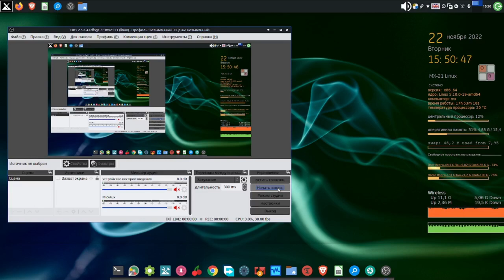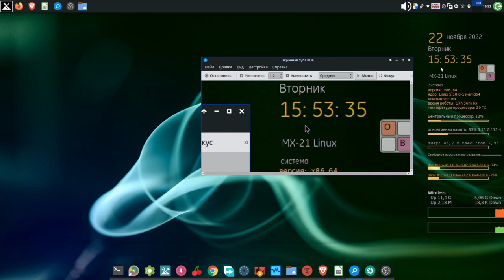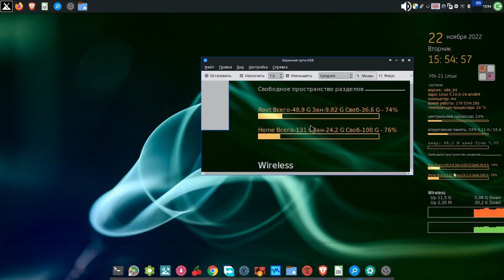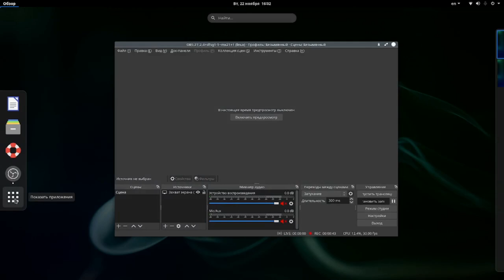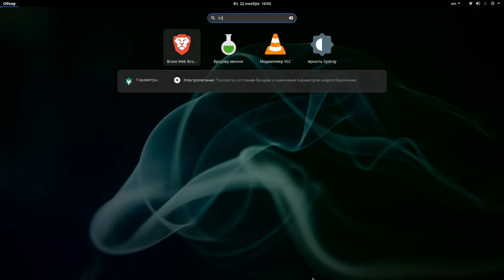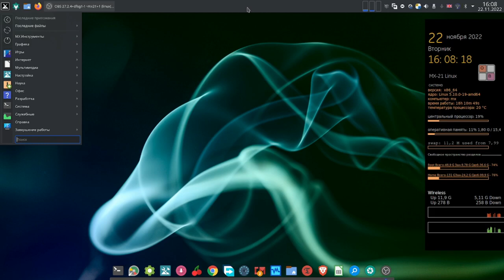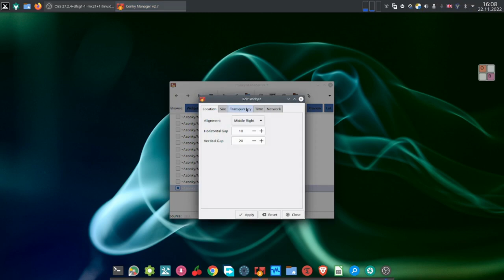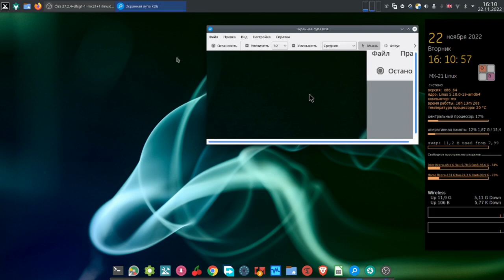рабочие столы mx 21